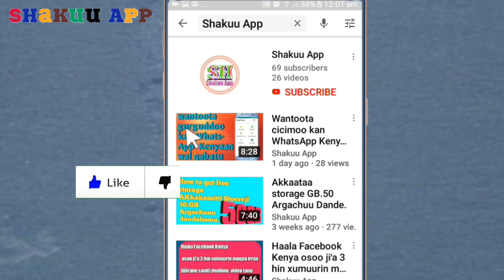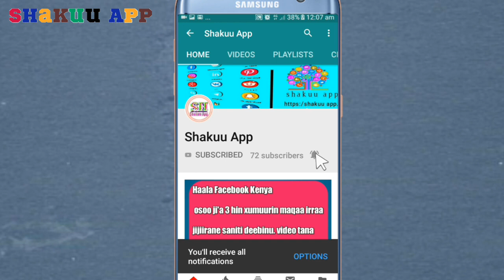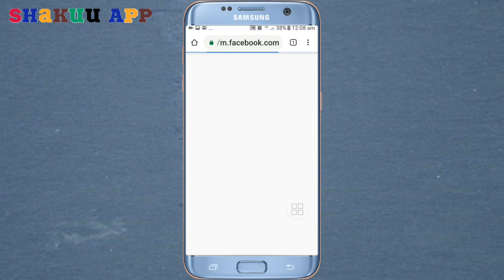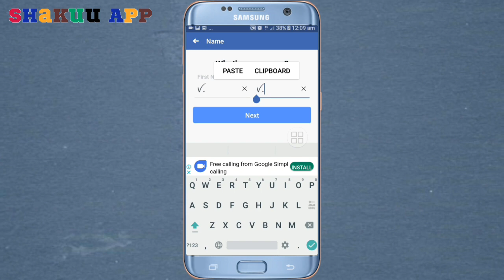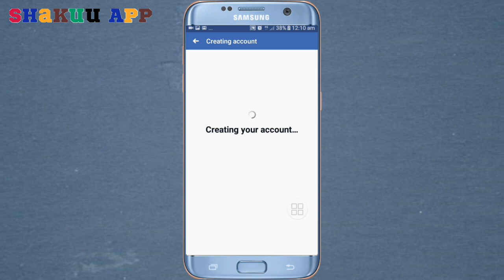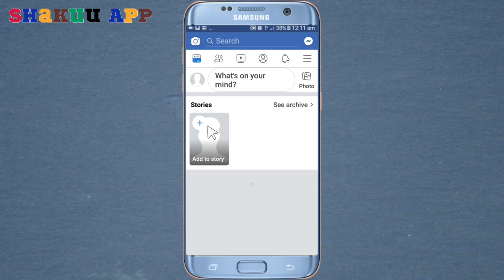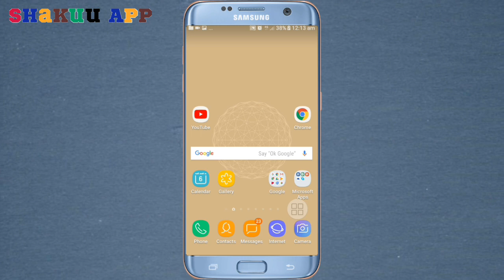Akkaataa facebook maqaa malee duwwaa banachuu dandeenyu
Mallattoolee facebook ittiin banan 👉👇
(1)  ՙՙ
         ՙՙ
 (2)   ꋂョ
          o.O
(3).   ꪜ.
          ꪜ.
(4).  ⃝maqaaX⃝⃝⃝⃝
⃝maqaaR⃝⃝⃝⃝ ⃝maqaaI⃝⃝⃝⃝

(5). ▓▒ ▓▓▓▓▓▒▒▒▒▓▓▒▓▒

odeeffannoo dabalataatiif

Hordoftottan koo baga nagahaan gara youtub channel kiyyaa dhuftan an  haadhufuu isiin jedhee jira. SHAKUU APP jedham

Facebook keessan maqaa jijiirattanii osoo ji'a sadi hin guutin maqaa barbaddaniti ni jijjirama

Haalaa messager Kenya message ykn barreeffaama namaaf barreessine San sa'aatii barbaannetti biraa haquu dandeenyu.

Akkamitti account facebook namaa cabsuu ykn seenuun dandahama.